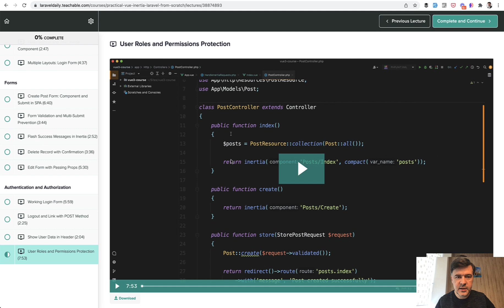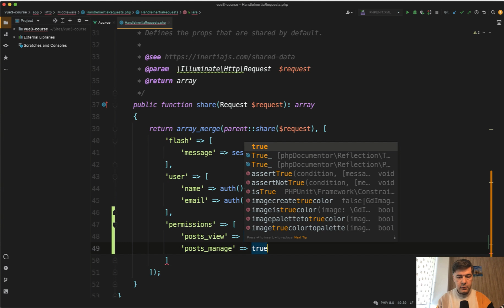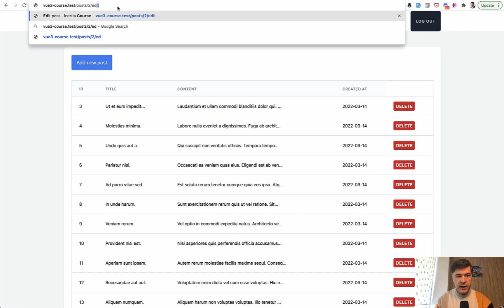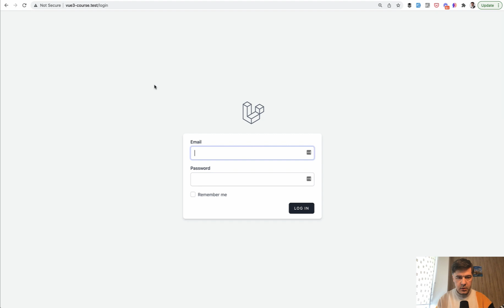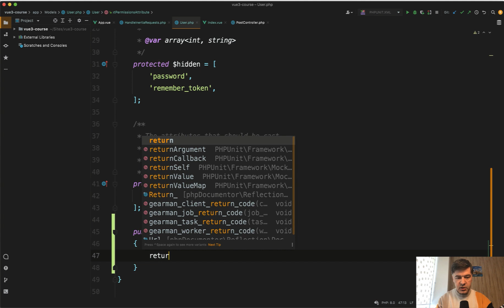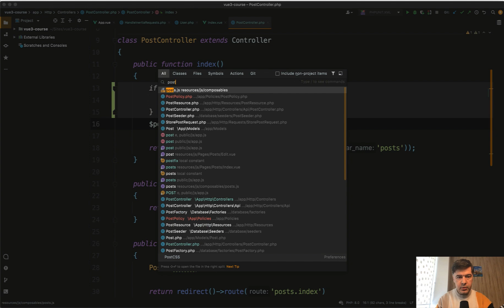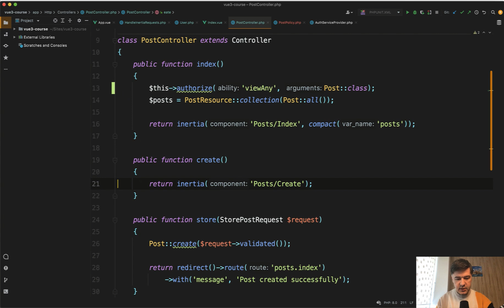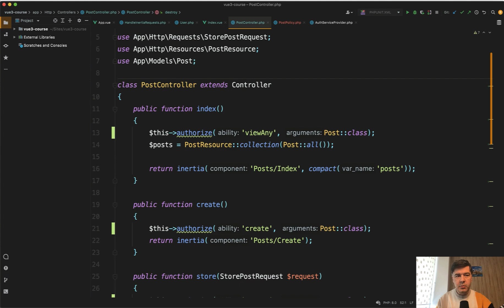Vue Inertia + Laravel Course. 17/17: User Permissions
The last lesson in this course is about Inertia user permissions, both from the front-end and back-end